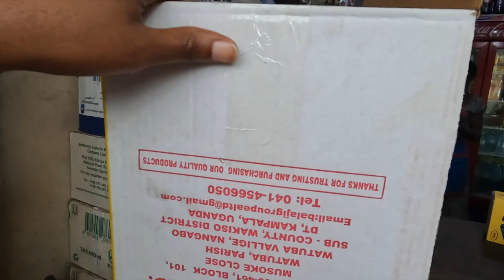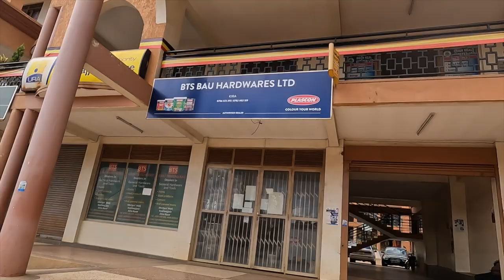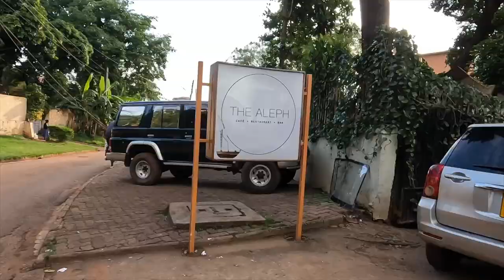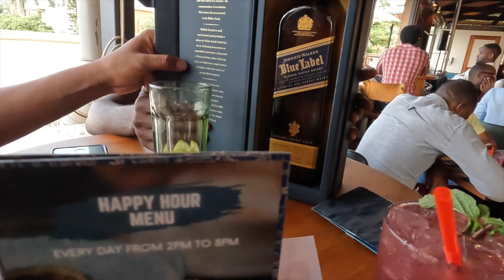We discovered the best American food restaurant in Kampala Uganda | Delicious 😋